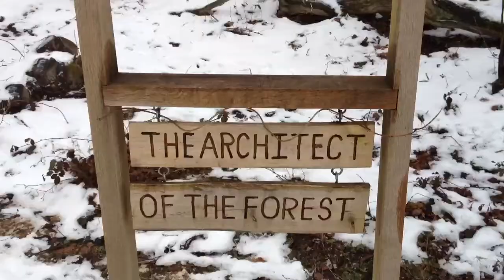Walking whippets 2012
Walking frank and Bessie Lou on Seasalter beach & in Blean woods Feb 2012. Music "dole drums" by the buff Medway's.